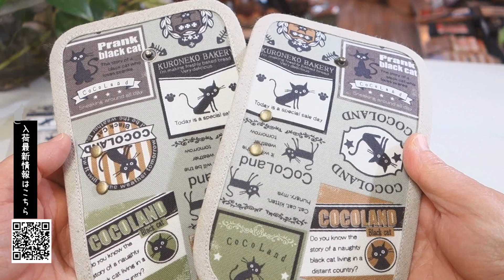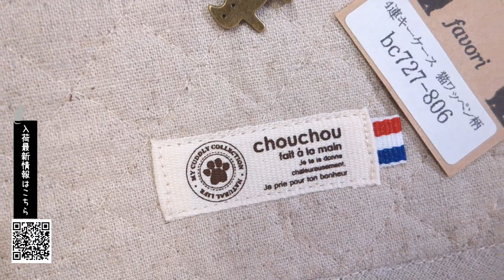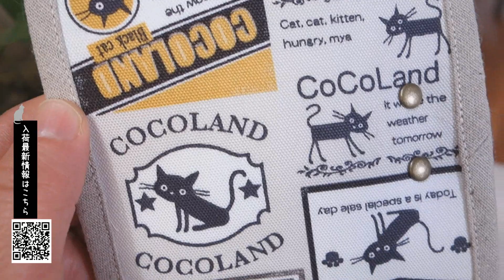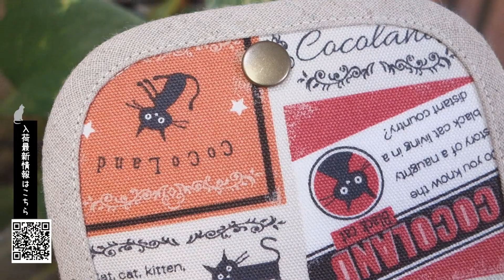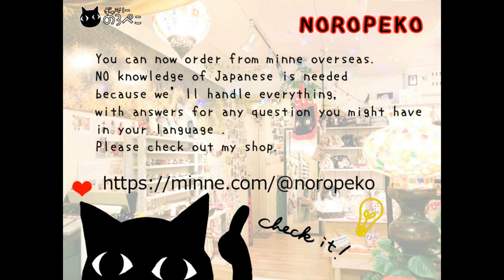【ハンドメイド】favoriさん 猫生地の4点キーケース ｜ 手作り猫雑貨&ハンドメイドのお店ギャラリーのろぺこ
大阪府の作家さんです。可愛いネコ柄のキーケース。4連の金具がついています。

それぞれ同じ色の生地が2点ずつありますが、絵柄の位置が大きく違うので別々の番号でご紹介をしています。内側のタグも違いますので動画でご紹介をしていきますね～。